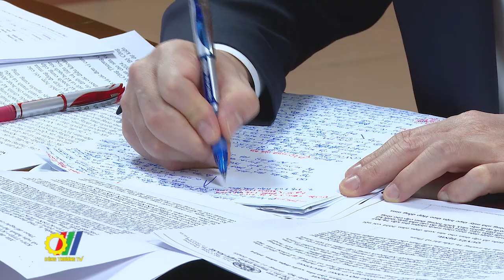Thúc đẩy hợp tác mua bán than giữa Việt Nam và Lào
Thực hiện chỉ đạo của Chính phủ hai nước về tăng cường thúc đẩy hợp tác phát triển trong lĩnh vực năng lượng, cụ thể là nhập khẩu điện và than từ Lào, mới đây,  Bộ trưởng Nguyễn Hồng Diên đã chủ trì Hội nghị thúc đẩy hợp tác mua bán than giữa Việt Nam và Lào...